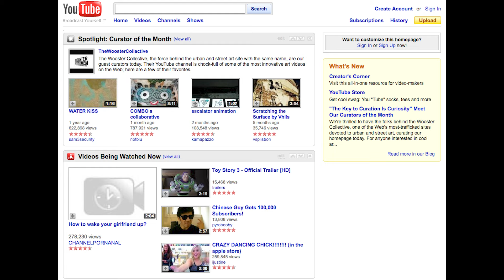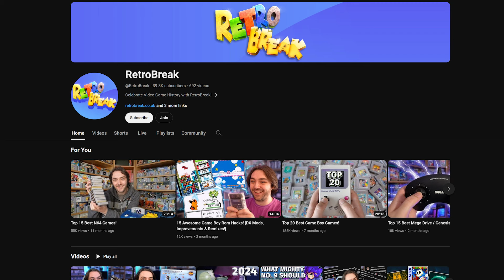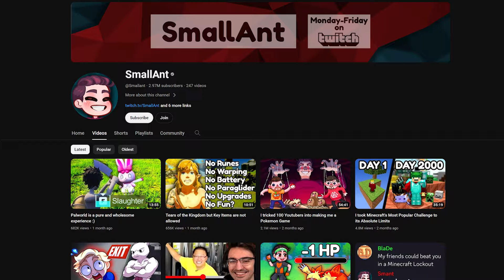Channel Update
I give the update about what has been going on for last while, and what is to come.